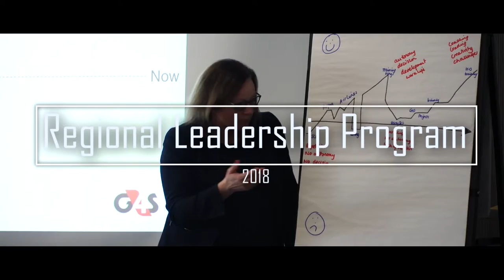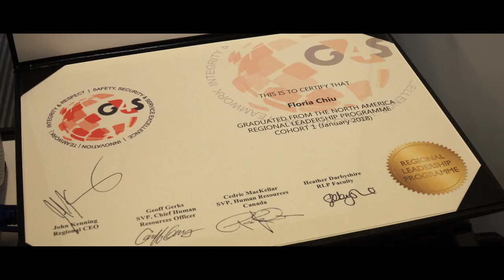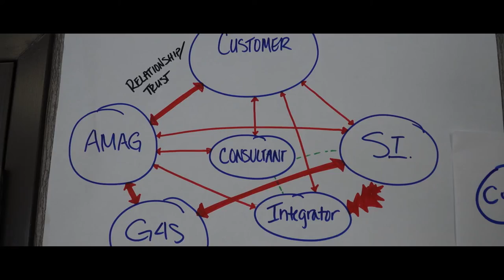2018 LEAD Award Winner - G4S Secure Solutions (USA) Inc